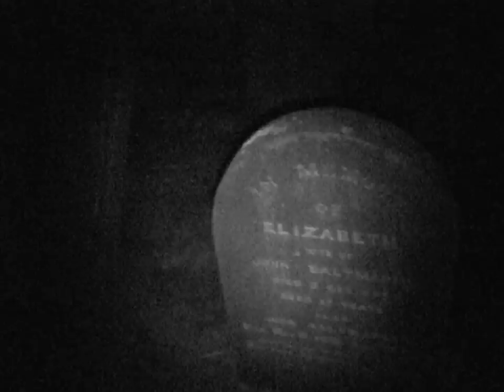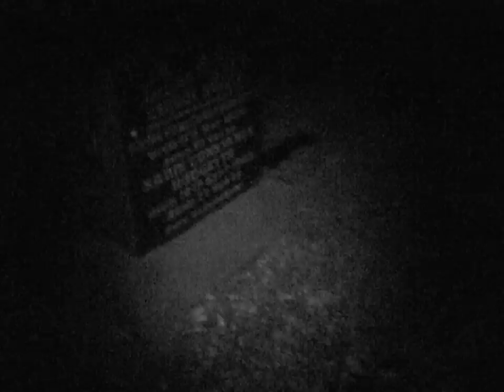Graveyard After Dark: Scaredy Cat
On a dare (with a big reward), I went back into the graveyard after dark!  "The only thing missing is a coyote howling in the background!"